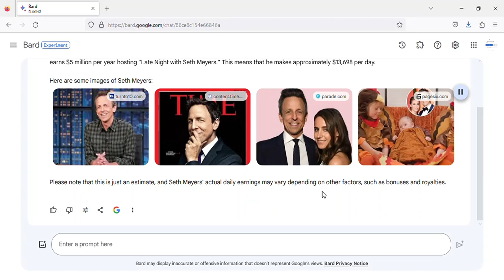how much money did Seth Meyers make today - October 2, 2023